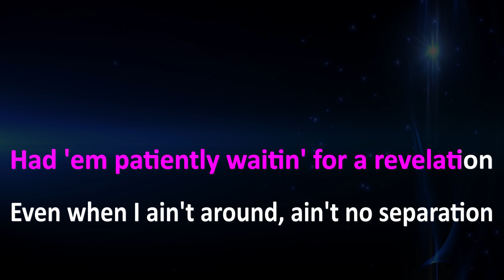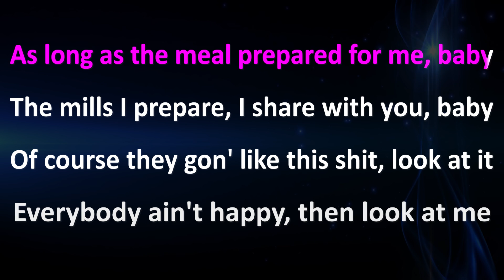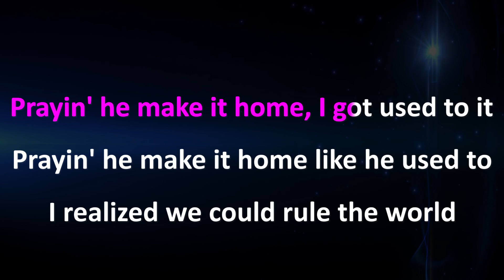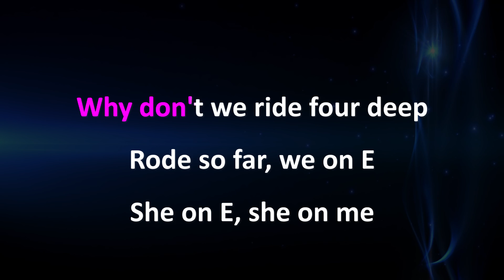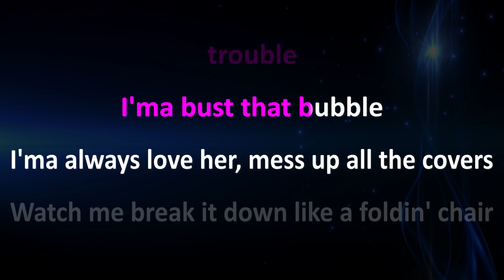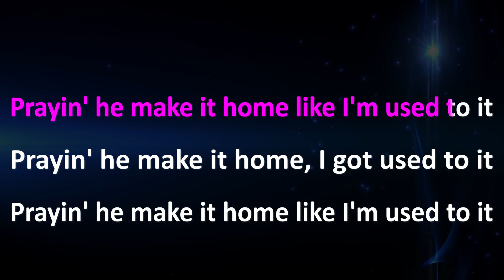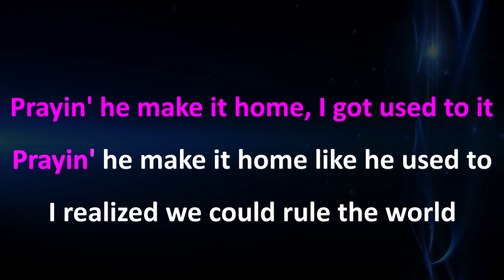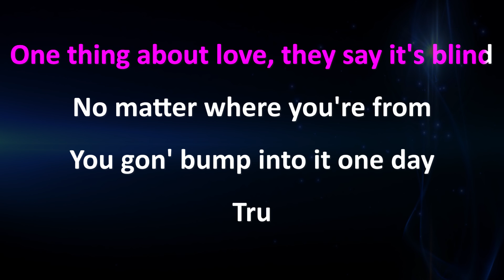2 Chainz - Rule The World ft. Ariana Grande (Karaoke Instrumental)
Support Mega Karaoke Songs:
2 Chainz - Rule The World ft. Ariana Grande | Karaoke | Lyrics | Instrumental

Official MegaKaraokeSongs karaoke instrumental cover of 2 Chainz - Rule The World ft. Ariana Grande.

2 Chainz - Rule The World ft. Ariana Grande Lyrics:

[Intro: Ariana Grande & 2 Chainz]
Yeah
Uh-huh
(Hitmaka)
2 Chainz

[Chorus: Ariana Grande & 2 Chainz]
Top down on the Dawn like I'm used to it (Yeah)
Prayin' he make it home like I'm used to it
Prayin' he make it home, I got used to it (Used to it)
Top down on the Dawn like I'm used to it
Prayin' he make it home, I got used to it
Prayin' he make it home like he used to
I realized we could rule the world
I realized we could rule the world (Oh yeah, oh yeah)

Yeah
Fell in love with a real one, this a dedication (Wow)
Had 'em patiently waitin' for a revelation
Even when I ain't around, ain't no separation
Your skin's smooth, your eyes brown and you're far from basic
Then we go to different places with no suitcases (Wow)
But when we come back, we got suitcases (Yeah)
Right now I use love for a medication (Love)
Back in the day I'd shoot Cupid with no hesitation (Bow, bow)
I got more than 40 acres for my reparations
Pussy on my navigation, that's my destination (Tell 'em)
Please don't never tell on me, baby (Never tell)
That mean don't call 12 on me, baby (Don't call 12)
As long as the meal prepared for me, baby (It's prepared)
The mills I prepare, I share with you, baby (Share)
Of course they gon' like this shit, look at it (Look)
Everybody ain't happy, then look at me

Top down on the Dawn like I'm used to it (Used to it)
Prayin' he make it home like I'm used to it (Yeah)
Prayin' he make it home, I got used to it (Wow)
Prayin' he make it home like he used to (Wow, tell 'em, baby)

Why don't we ride four deep
Rode so far, we on E
She on E, she on me (Yeah, yeah)
Let's try that way... okay
Shawty came in, walkin' like a model
Shaped like a bottle
She know if she mess with me, it's gon' be trouble
I'ma bust that bubble
I'ma always love her, mess up all the covers (Yeah, yeah)
Watch me break it down like a foldin' chair
See me in the Chain Reactions, I got 40 pair
Sorry I ain't answer the phone, I was slappin' ass
Last night ain't answer, I was pullin' hair
Y'all know me, so lowkey
All this ice on, I got cold feet
My shawty bad, she a trophy
She like to lay on me and call me cozy (Yeah)

Prayin' he make it home, I got used to it (Pray for me)
Prayin' he make it home like I'm used to it (Alright)
Top down on the Dawn like I'm used to it (Skrrt)
Prayin' he make it home, I got used to it (Skrrt)

[Outro: 2 Chainz & Ariana Grande]
Skrrt (Yeah)
Yeah
I'ma trap it out one way or another (Yee)
Yeah (Oh)
One thing about love, they say it's blind
No matter where you're from
You gon' bump into it one day
Tru